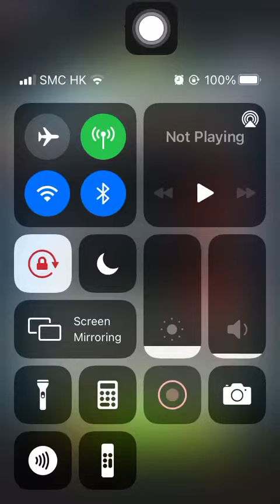Special Missions 3 20230828 Aggretsuko : a Short timer Strikes Back! 烈子 Puzzle Gameplay